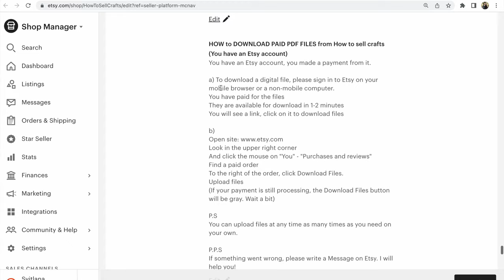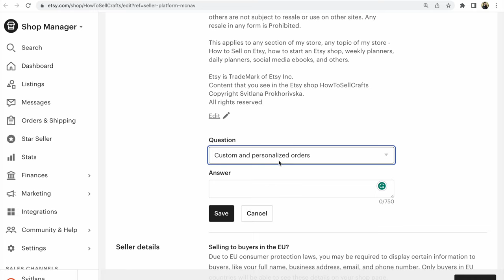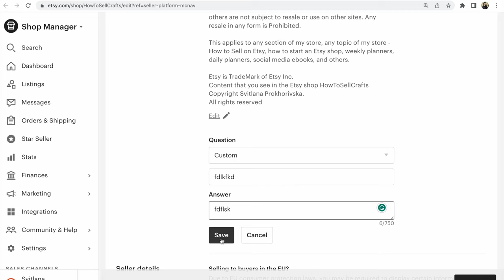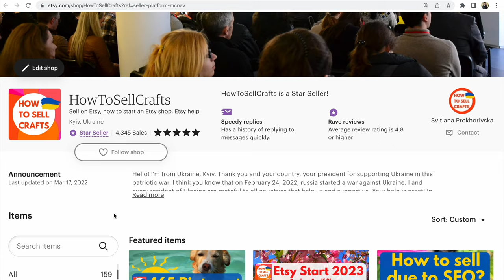Etsy How to add FAQ? How to add Frequently Asked Questions on Etsy?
Etsy How to add FAQ? How to add Frequently Asked Questions on Etsy? Watch a step-by-step video with examples in my Etsy shop.

Frequently Asked Questions on Etsy can be found on the Home page of the Etsy shop.

To find the FAQ, you need to go almost to the bottom when editing your Etsy shop. The phrase to Add to the FAQ is very subtle. There is a small plus in front of her. Look at it in my video and you will understand everything.

Frequently Asked Questions must be filled out in your Etsy shop. Add the main keywords of your product in Question and Answer. This will help searchers understand more about exactly what you sell in your Etsy shop and what keywords to show your Etsy store for.
FAQs are really important! Be sure to fill them in!

P.S.

If you need Etsy help,
visit my Etsy shop,
HowToSellCrafts

✅ If you need help opening an Etsy shop,
A 27-page PDF file on opening an Etsy store is at your service! + 2 Checklists

✅ Etsy traffic help: 465 Group boards on Pinterest + 424 Groups for sales on Facebook for Etsy shops

✅ Sell on Etsy. 92 mistakes on Etsy, eBook

More ✅ Daily Planners watch in my Etsy shop HowToSellCrafts

With love from 🇺🇦 Ukraine 💙💛
Svitlana Prokhorivska